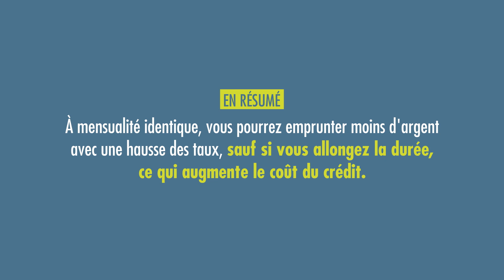Quelle est votre capacité d’emprunt pour 1000 € de mensualité ?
Sur la base de 1000 € de charge mensuelle à rembourser, et en fonction du taux du prêt et de la durée de remboursement, votre capacité d’emprunt varie sensiblement !